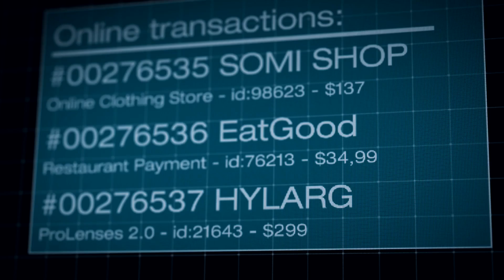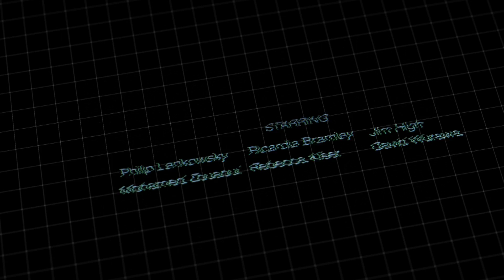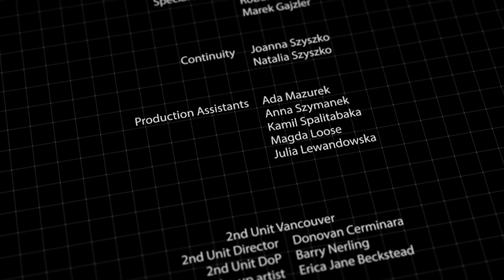"Curiosity's Claws" - 2020 Episode 9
Welcome to Republic of South Sylvania. Mobile and cloud based technology influence every interaction citizens make. See what happens when the most technologically advanced country in the world is hacked in the premier episode of 2020.

"2020" is the story about the near future based on an ICSPA report entitled Project 2020. This video project takes the form of a fictional web series presenting the evolution of society and technology in the world described by the report. We will show how the advancement of mobile and cloud based technology has influenced the way we interact with other and with the world, how we work and how we perceive reality.

To find out more about our products and services visit us